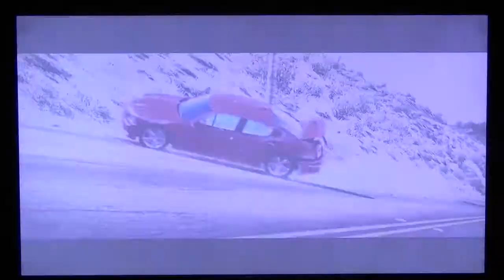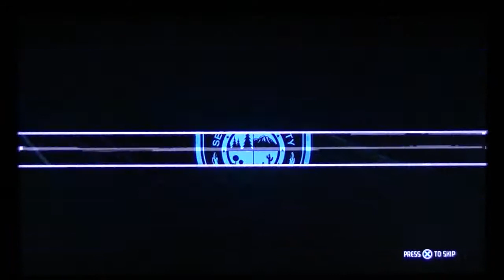NFS HP 2010. Speed Cops EP 1 HD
NFS HP 2010. Speed Cops EP 1 HD injoy